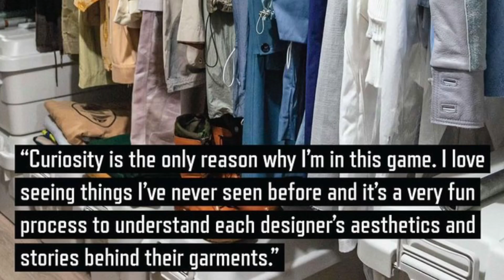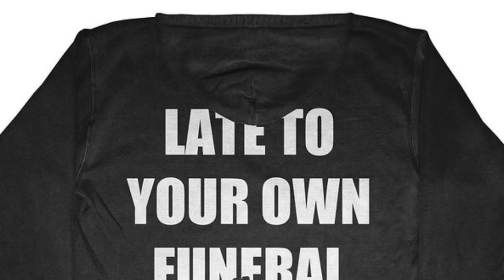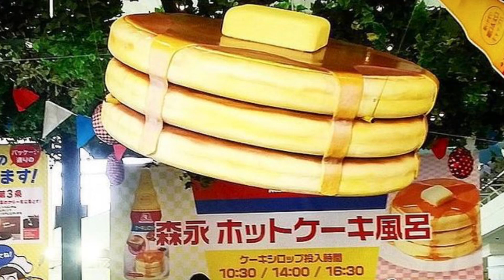Fashion Trends Here to Stay in 2022 | Gorpcore, Jordan 1s, Loafers, & More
2022 fashion trends
2021 best and worst trends
Streetwear in 2022
Best shoes in 2022

In this video I share fashion trends from 2021 that will continue to gain relevance in 2022. I go over Jordan 1s, New Balance, Boots, Loafers, Skinny Jeans, and more.

Lmk what you think will remain popular in 2022?